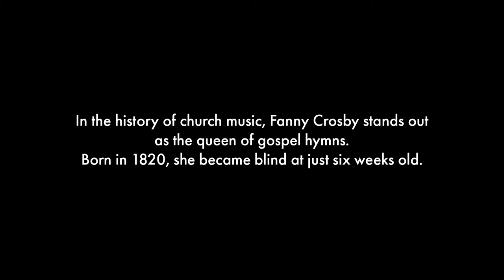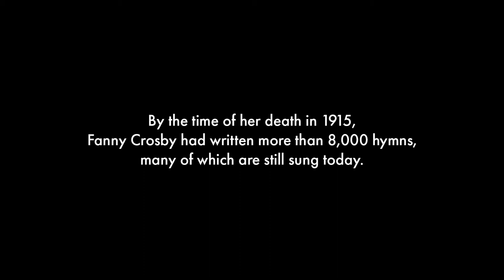Fanny Crosby - The Queen of Gospel Hymns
In the history of church music, Fanny Crosby stands out as the queen of gospel hymns. Born in 1820, she became blind at six weeks old. Rather than hinder, blindness gave her an ear for rhyme and an opportunity for education. She believed that God had ordained her blindness for His glory. By the time of her death in 1915, she had written more than 8,000 hymns many of which are still sung today.